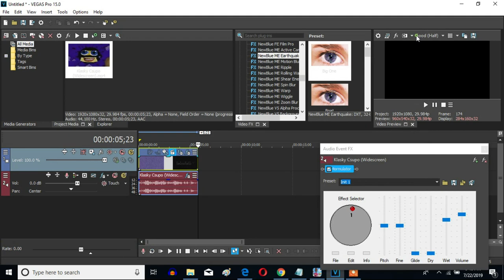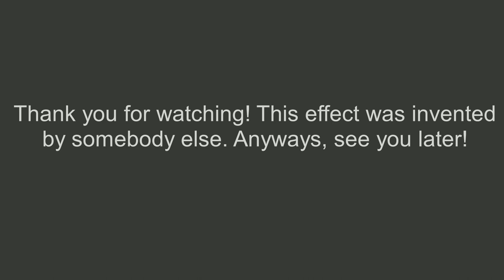How To Make 4ormulator V13 On Sony Vegas Pro (NewBlue FX Version)